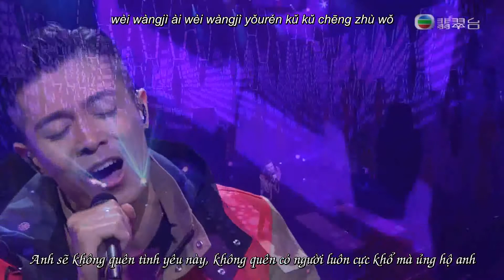[VIETSUB + KARA] 男人背後/Phía Sau Người Đàn Ông – Pakho Châu Bách Hào – 180609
Vietsub by:
SuperStar TVB Vietsub Subteam
***Please Please, Reup nhớ ghi nguồn***